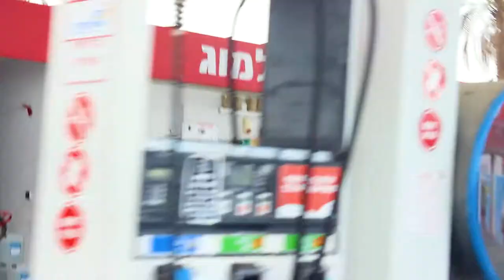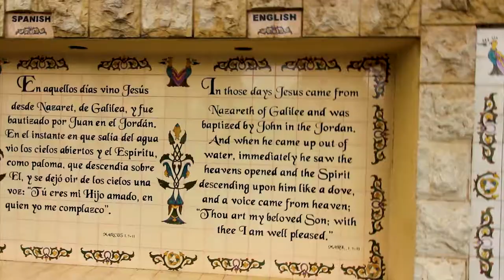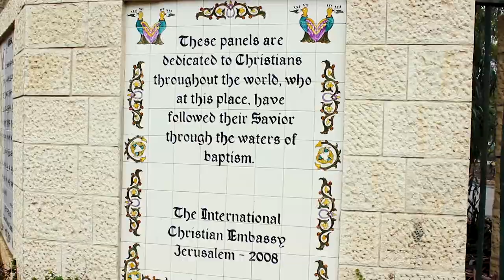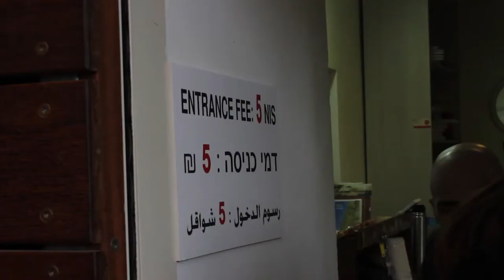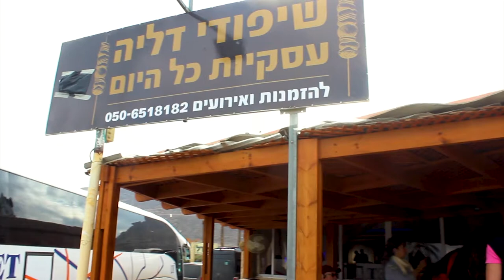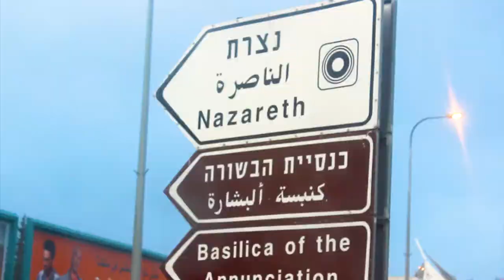GALILEE, NAZARETH, TIBERIAS Tour | ISRAEL Travel Vlog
Tour the Sea of Galilee, Nazareth, and Tiberias travel vlog style.  See the major highlights in Israel as the tour takes us through the baptism site at the Jordan River,  Capernaum, the town of Jesus next to the Sea of Galilee, and the Church of Annunciation in Nazareth.

If you are thinking of traveling to Israel this is a tour you don't want to miss!

NOMAD TRAVEL ADVENTURES

Music:  City Lights by Unwritten Stories + It's Simple by Unwritten Stories